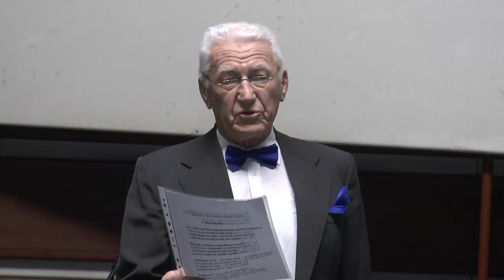Godišnji koncert KUDa Udruženja penzonera grada N Sada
KUD Udruženja penzionera Novog Sada 13. decembea 2019. je u prepunom amfiteatru SPENS-a održalo svoj tradicionalni Godišnji koncert na kojem su nastupile sve sekcije ovog društva, muzička, literarna, dramska i folklorna.